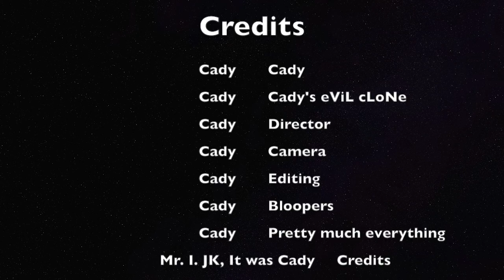The Chase Cady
The Chase Scene exercise: We had the students utilize the disappearing trick, camera tilting trick, and jump cutting to simulate a chase